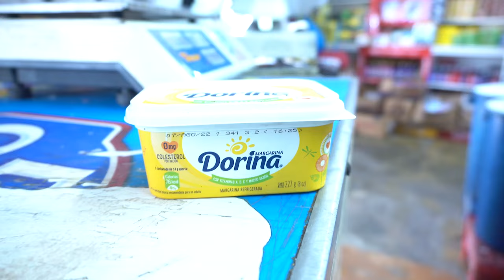💯🤝 ¡Más acceso para los alimentos de la canasta básica!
Con el objetivo de asegurar el acceso económico de los aceites y grasas vegetales de la canasta básica en los hogares dominicanos más vulnerables, el ministro Ito Bisonó (@itobisono) y el director de @InespreRD, Iván Hernández Guzmán (@ivanhguzman) firman un acuerdo de colaboración interinstitucional que incluye el desembolso por parte del MICM de 60 millones de pesos para adquisición de estos productos.

La firma de esta alianza permitirá a @InespreRD mantener la estabilidad de los precios de rubros como aceites y mantequillas, en los mercados populares que abastecen de manera directa a familias en situaciones de vulnerabilidad, a través de sus programas de asistencia.